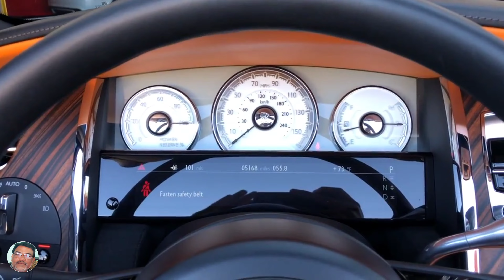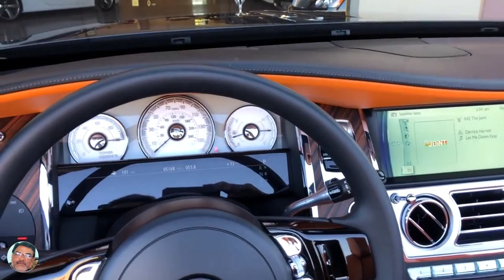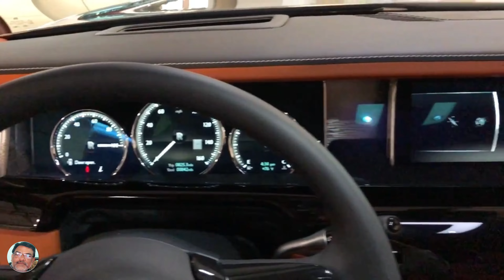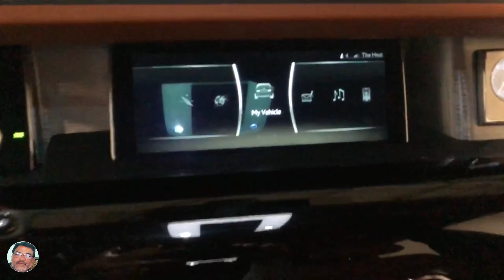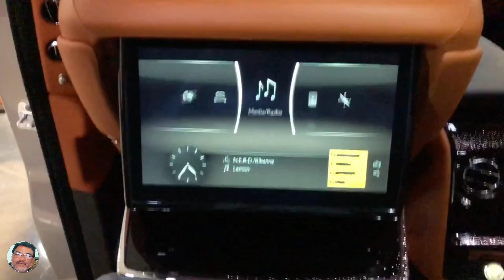Rolls-Royce Inside of the all-new 4K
8 hours of Deep Sleep , Black Screen, Sleep music, insomnia, tinnitus, delta waves, white noise

𝒂𝒓𝒆 𝒗𝒆𝒓𝒚 𝒎𝒖𝒄𝒉 𝒂𝒑𝒑𝒓𝒆𝒄𝒊𝒂𝒕𝒆𝒅, 𝒃𝒖𝒕 𝒘𝒊𝒍𝒍 𝒏𝒆𝒗𝒆𝒓
𝒑𝒍𝒆𝒂𝒔𝒆 𝒓𝒆𝒎𝒆𝒎𝒃𝒆𝒓 𝒕𝒉𝒂𝒕 𝒕𝒉𝒆𝒚 𝒂𝒓𝒆 𝒏𝒐𝒏-𝒓𝒆𝒇𝒖𝒏𝒅𝒂𝒃𝒍𝒆.

𝑻𝒉𝒊𝒔 𝒗𝒊𝒅𝒆𝒐 𝒕𝒐𝒐𝒌 𝒂 𝒍𝒐𝒕 𝒐𝒇 𝒕𝒊𝒎𝒆 𝒂𝒏𝒅 𝒆𝒇𝒇𝒐𝒓𝒕𝒔...
𝑴𝒂𝒏𝒚 𝒅𝒂𝒚𝒔 𝒇𝒐𝒓 𝒄𝒓𝒆𝒂𝒕𝒊𝒏𝒈 𝒂 15 𝒎𝒊𝒏 𝒗𝒊𝒅𝒆𝒐...

𝑯𝒐𝒑𝒆 𝒚𝒐𝒖 𝒈𝒖𝒚𝒔 𝒘𝒊𝒍𝒍 𝒆𝒏𝒋𝒐𝒚 𝑳𝒊𝒌𝒆 𝒊𝒇 𝒚𝒐𝒖 𝒆𝒏𝒋𝒐𝒚𝒆𝒅,

Relaxing sleep music for deep sleeping and stress relief. Fall asleep to beautiful nature videos and use the relaxing music as sleeping music, music, relaxation music, study music and more. Rockz entertainment hub Thank you very much for listening and for leaving feedback. Every single day I am completely astonished by all your warm support and it really inspires me to work even harder on my music. Have a wonderful day or evening!"Take a break and enjoy three peaceful minutes in the nature with relaxing music. Water stream and peaceful music will help you connect with yourself and enjoy the rest of the day. Our idea is to make short videos that can instantly help people feel better. In this busy world, we need to have moments for ourselves. 3 minutes is not much, but it can make a difference. Exclude yourself from the world around you and enjoy the sounds and images that make you feel better. Help yourself and feel better immediately. Enjoy!Thank you have a good day and night

relaxation,relax,massage,meditation,selfcare,wellness,spa,yoga,massagetherapy
,nature,love,relaxing,beauty,health,bienetre,stressrelief,mindfulness,zen,healing,selflove,travel,peace,wellbeing,massagetherapist,healthylifestyle,fitness,calm,aromatherapy